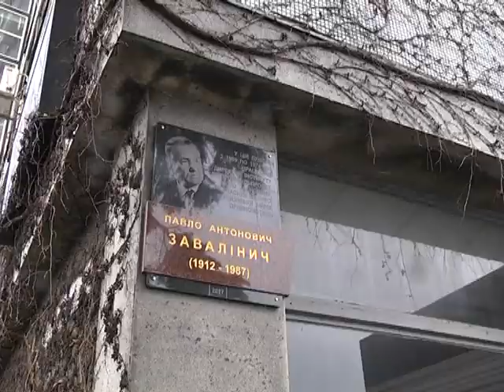Дніпроцивільпроект закривають, колектив інституту в розпачі